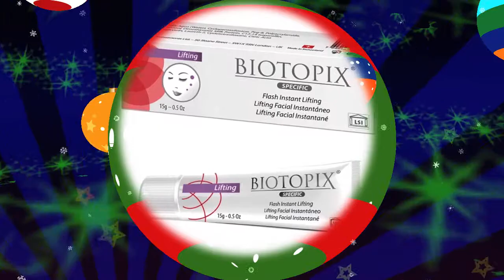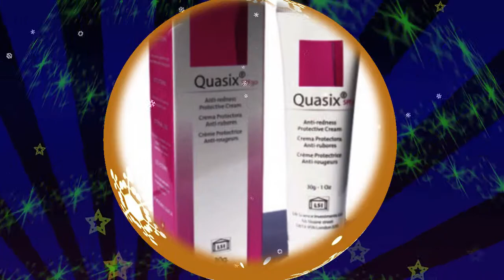Merry Christmas and Happy New 2016 year!